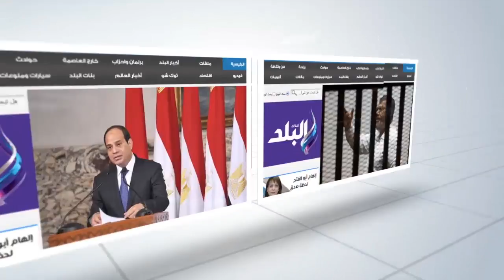صدى البلد | خالد حبيب: الرئيس السيسى يحاول علاج تهميش العلماء وذوى الاحتياجات في الاعوام الماضية